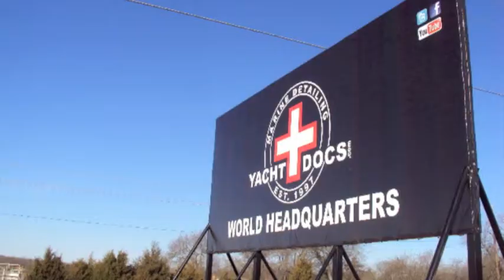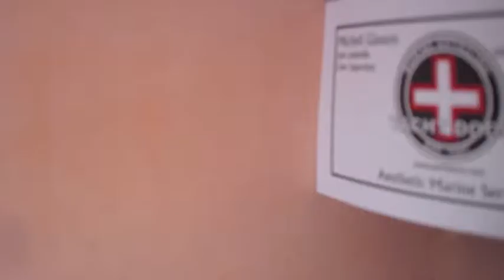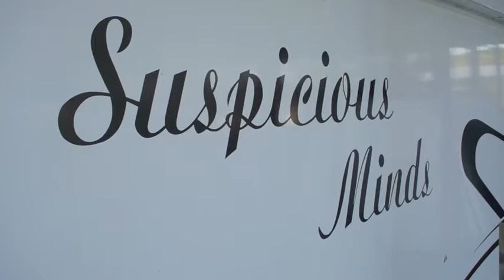Yacht Docs Services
Yacht Docs LLC is a marine detail service provider designed specifically for the boater with high expectations, values their time, and has a keen sense of pride in ownership. These boat owners are searching for a professional company to meet any and all needs on both the Yacht and the Dock with turnkey marine detailing and quality dock construction services including but not limited to Boat Washing, Spider Net and Shade Curtain Installation, waxing, compounding, polishing, and boathouse construction.

In operation since 1997, Yacht Docs is dedicated to both private owners and brokers at numerous marinas across North Texas and Southern Oklahoma applying great emphasis on boat detailing scheduled boat washing, and boathouse build projects where quality and design is key.

With countless marine service provisions, we can create custom packages designed to meet your specific boat cleaning needs and preferences. As a boat owner you made a purchase with one goal in mind... Relaxation, and Yacht Docs goal is to make sure you look good doing it.